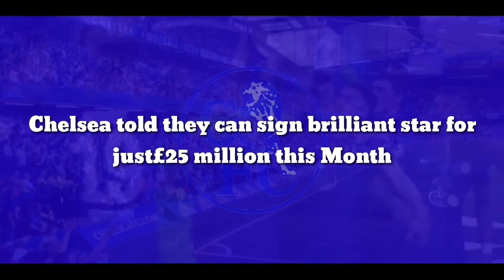'COME THIS MONTH': Chelsea told they can sign brilliant star for just£25 million this Month